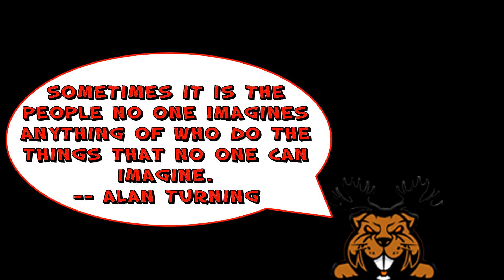Tazwhole's Tubecast ft. J.Hammond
This interview our guest is J.Hammond check  him out!!
In my talk show my guests voice is heard!! I get a variety of guests Youtube, Twitch , Mixer, Vloggers artist or cosplay and  all buddeh in my book. We got the moose and hooked up with the bacon.  Join me in the lodge the place where the beaver roam free.
We like you guy!!!